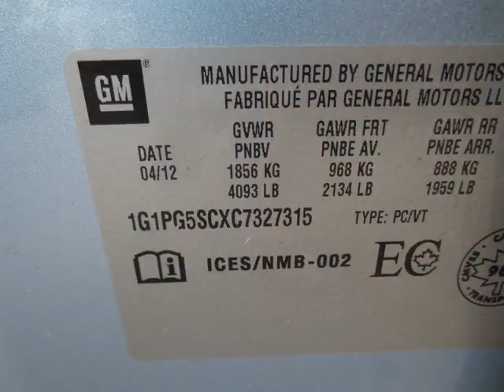Dean Myers Chevy Corvette - 2012 Chevrolet Cruze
Dean Myers Chevy Corvette - 2012 Chevrolet Cruze  141222A